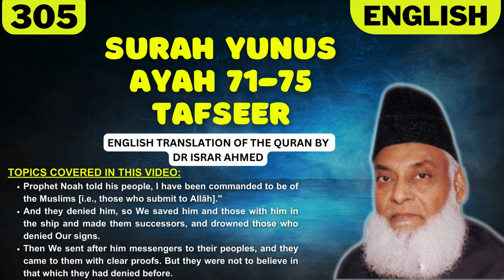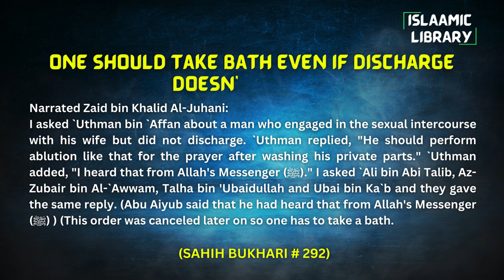Surah Yunus Ayah 71-75 Tafseer in English by Dr Israr Ahmed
Bayan ul Huda, Surah Yunus Ayah 71-75 Tafseer in English by Dr Israr Ahmed

TOPICS COVERED IN THIS VIDEO:
1. Prophet Noah told his people, I have been commanded to be of the Muslims [i.e., those who submit to Allāh]."
2. And they denied him, so We saved him and those with him in the ship and made them successors, and drowned those who denied Our signs.
3. Then We sent after him messengers to their peoples, and they came to them with clear proofs. But they were not to believe in that which they had denied before.

Narrated Zaid bin Khalid Al-Juhani:
I asked `Uthman bin `Affan about a man who engaged in the sexual intercourse with his wife but did not discharge. `Uthman replied, "He should perform ablution like that for the prayer after washing his private parts." `Uthman added, "I heard that from Allah's Messenger (ﷺ)." I asked `Ali bin Abi Talib, Az- Zubair bin Al-`Awwam, Talha bin 'Ubaidullah and Ubai bin Ka`b and they gave the same reply. (Abu Aiyub said that he had heard that from Allah's Messenger (ﷺ) ) (This order was canceled later on so one has to take a bath.

IMPORTANT LINKS:
1) ISLAM360 (Best Quran & Hadith search engine app):
2) AL HIDAAYAH (Best platform to Learn Islam & comparative religion, Seerah, Fiqh, Salah, Zakah, Major sins and much more from world's best orators)
4) Quran.com (Quran translation and Tafsir in any language you wish)